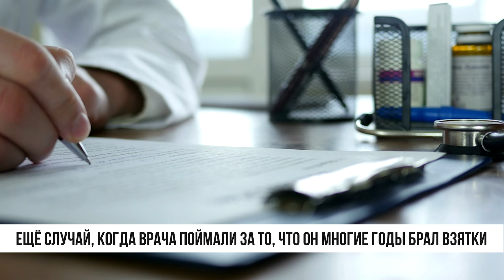Призывники в тюрьме за взятки | Что грозит за дачу взятки? Реальные случаи осуждения призывников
В этом видео мы расскажем вам реальные истории о том, как призывники в России пытались избежать службы в армии с помощью взяток и в итоге оказались за решеткой📜. Вы узнаете, как такие действия могут привести к серьезным юридическим последствиям, и какие меры предпринимаются для борьбы с коррупцией в системе призыва. Мы обсудим, как избежать подобных ошибок и какие альтернативные пути можно выбрать для решения вопросов с призывом 💼.

👨‍💻 Немного о нас:
Рады Вас видеть на нашем канале.
Медико-правовая компания "Служба защиты призывников" поможет вам отстоять свои права в военкомате и получить военный билет на законных основаниях. Из видео нашего канала вы узнаете множество практических советов, которые вам помогут получить военный билет.